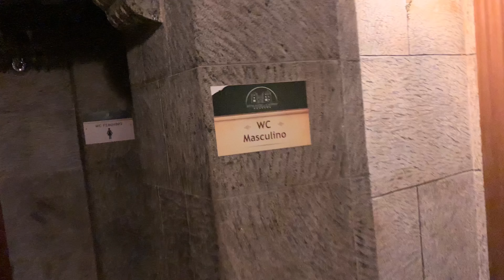CASTELO DE ITAIPAVA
Dia de conhecer o Castelo de Itaipava e melhor que isso … prontinho para receber uma Festa com tema Realeza de 2 anos. Aonde crianças e papais curtiram muuito!

História:
Idealizado em 1920 pelo Barão J. Smith de Vasconcellos, o Castelo do Barão (como era conhecido) foi projetado pelo conceituado arquiteto Lucio Costa, que veio a projetar Brasília algumas décadas depois.

Com material trazido da Europa, a imponente construção tornou-se famosa por suas características renascentistas, conquistando o título de único castelo em estilo medieval e toque normando clássico das Américas.

Assim, o Castelo de Itaipava está à disposição para realizar o que você sonhar! Conte com a belíssima estrutura, experiência em eventos de grande porte e zelo com cada detalhe, para que o seu casamento, festa ou evento seja digno da nobreza e cheio de bom gosto e exclusividade!

Endereço: BR 040, KM 56 – Itaipava – Petrópolis/RJ A apenas 1 hora do Rio ou de Juiz de Fora (MG)

Visitação: paga (consultar valores pelo telefone)